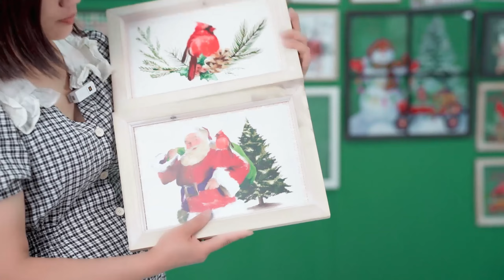Wooden Wall Hanging Decor Christmas Wall Art Pating